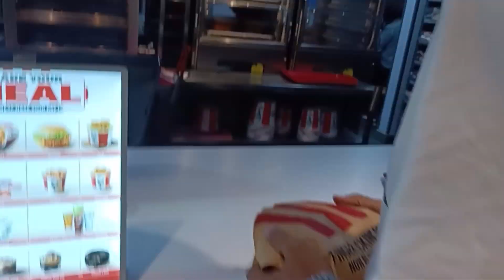Punjabi movies ke shooting set me gaye